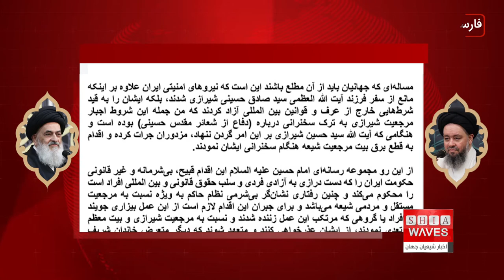بیانیه مجموعه رسانه‌ای امام حسین علیه السلام درمحکومیت قطع برق بیت آیت الله العظمی سید صادق شیرازی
برق بیت آیت الله العظمی شیرازی هنگام سخنرانی سالانه در جمع مبلغان دینی در آستانه ماه محرم الحرام قطع شد.
در پی این اقدام هتاکانه و پس از ضبط پاسپورت فرزند مرجع عالیقدر و ممنوع الخروج شدن ایشان مجموعه رسانه ای امام حسین علیه السلام بیانیه ای صادر کرد که با هم می‌شنویم:

مقامات امنیتی ایران یکبار دیگر در نقضی آشکار بر حقوق بشر و موازین بین المللی، با بازداشت فرزند مرجع عالیقدر جهان تشیع حضرت ایت الله العظمی سید صادق حسینی شیرازی در فرودگاه بین المللی تهران در روز یکشنبه دوم مرداد 1401 و ممانعت از سفر ایشان به خارج از کشور و همچنین بی‌ادبی با قطع برق منزل معظم له هنگام ایراد سخنرانی سالانه در آستانه ماه محرم الحرام که حاوی ارشاداتی راجع به تعظیم شعائر امام حسین علیه السلام و دفاع از آنها بود، نسبت به مقام مرجعیت شیرازی هتک حرمت نمودند.
اینگونه رفتارها از سوی نظام حاکم یا کسانی که با آن در ارتباط می‌باشد، نشان‌گر این مطلب است که اینان ارزشی برای شعائر حسینی و احیای امر اهل بیت  علیهم السلام قائل نیستند تا جایی که عمدا اقدام به چنین کارشکنی‌هایی می‌کنند.
مساله‌ای که جهانیان باید از آن مطلع باشند این است که نیروهای امنیتی ایران علاوه بر اینکه مانع از سفر فرزند آیت الله العظمی سید صادق حسینی شیرازی شدند، بلکه ایشان را به قید شرط‌هایی خارج از عرف و قوانین بین المللی آزاد کردند که من جمله این شروط اجبار مرجعیت شیرازی به ترک سخنرانی درباره‌ (دفاع از شعائر مقدس حسینی) بوده است و هنگامی که آیت الله سید حسین شیرازی بر این امر گردن ننهاد، مزدوران جرات کرده و اقدام به قطع برق بیت مرجعیت شیعه هنگام سخنرانی ایشان نمودند.
از این رو مجموعه رسانه‌ای امام حسین علیه السلام این اقدام قبیح، بی‌شرمانه و غیر قانونی حکومت ایران را که دست درازی به آزادی فردی و سلب حقوق قانونی و بین المللی افراد است را محکوم می‌کند و چنین رفتاری نشان‌گر بی‌شرمی نظام حاکم به ویژه نسبت به مرجعیت مستقل و مردمی شیعه می‌باشد و برای جبران این اقدام لازم است از این عمل بیزاری جویند و افراد یا گروهی که مرتکب این عمل زننده شدند و نسبت به مرجعیت شیرازی و بیت معظم له تعدی نمودند، از ایشان عذرخواهی کنند و متعهد شوند که دیگر متعرض خاندان شریف شیرازی که تمامی عمر خود را در راه خدمت به اهل بیت علیهم السلام و دفاع از شیعیان و حقوق آنها صرف کردند نخواهند شد.
اراده حق تعالی و حضرت خاتم الانبیا صلی الله علیه بر این تعلق گرفته که شعائر حسینی همیشه برجسته و ارزشمند بمانند و نهضت فرزند بزرگوارشان حضرت امام حسین علیه السلام علی‌رغم همه زورگویی‌های حکام جور و کفر و گمراهی‌ها پابرجا و استوار بماند هرچند مورد پسند ظالمان و کافران نباشد.
شهر مقدس کربلا
پنجشنبه ششم مرداد سال 1401